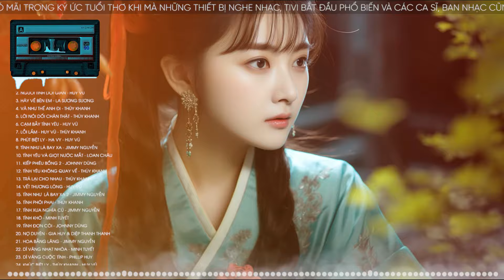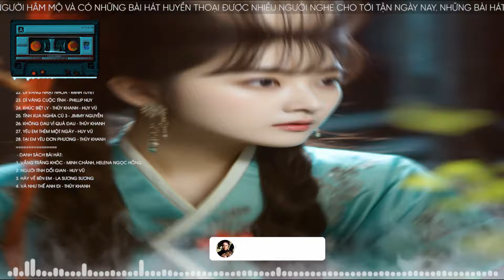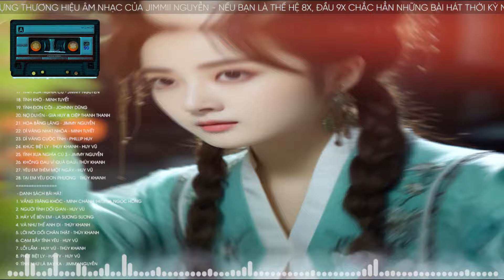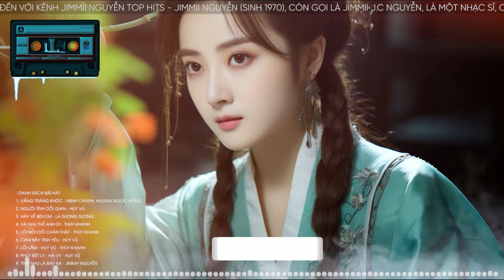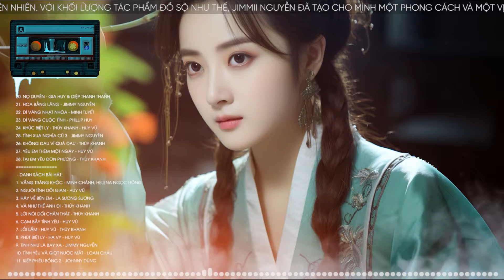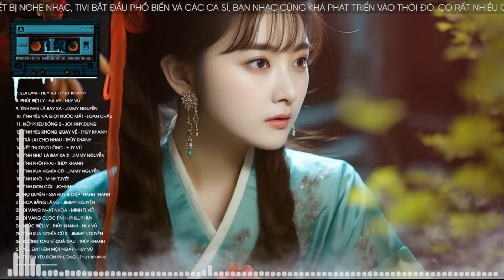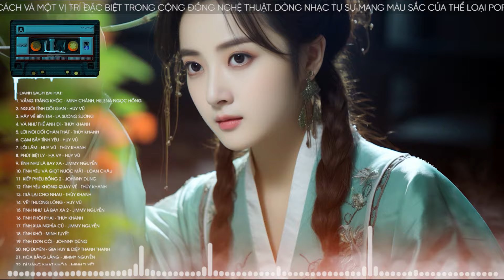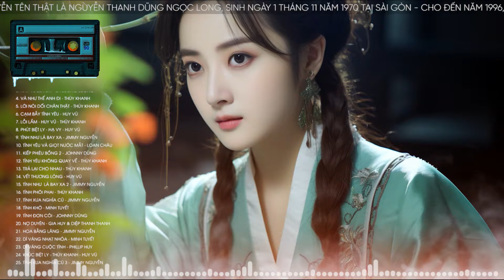NHẠC HOA LỜI VIỆT Hay Nhất - LK Vầng Trăng Khóc - Nhạc Trẻ Xưa Tuyển Chọn Toàn Bài Hay Kinh Điển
Đăng ký để xem những video mới cập nhật:
Danh sách bài hát:
00:00:00 1. Vầng trăng khóc - Minh Chánh, Helena Ngọc Hồng
00:05:29 2. Người tình dối gian - Huy Vũ
00:10:06 3. hãy về bên em - La Sương Sương
00:15:01 4. Và như thế anh đi - Thúy Khanh
00:19:32 5. Lời nói dối chân thật - Thúy Khanh
00:24:30 6. Cạm Bẫy Tình Yêu - Huy Vũ
00:29:07 7. Lỗi lầm - Huy Vũ - Thúy Khanh
00:34:39 8. Phút biệt ly - Hạ Vy - Huy Vũ
00:39:12 9. Tình Như Lá Bay Xa - Jimmy Nguyễn
00:42:57 10. Tình Yêu Và Giọt Nước Mắt - Loan Châu
00:47:09 11. Kiếp phiêu bồng 2 - Johnny Dũng
00:51:31 12. Tình yêu không quay về - Thúy Khanh
00:56:31 13. Trả lại cho nhau - Thúy Khanh
01:00:58 14. Vết thương lòng - Huy Vũ
01:04:53 15. Tình Như  Lá bay Xa 2 - Jimmy Nguyễn
01:08:21 16. Tình phôi phai - Thúy Khanh
01:13:29 17. Tình Xưa Nghĩa Cũ - Jimmy Nguyễn
01:16:51 18. Tình khờ - Minh Tuyết
01:21:45 19. Tình đơn côi - Johnny Dũng
01:26:11 20. Nợ Duyên - Gia Huy & Diệp Thanh Thanh
01:30:58 21. Hoa Bằng lăng - Jimmy Nguyễn
01:34:22 22. Dĩ vãng nhạt nhòa - Minh Tuyết
01:39:16 23. Dĩ Vãng Cuộc Tình - Phillip Huy
01:43:52 24. Khúc biệt ly - Thúy Khanh - Huy Vũ
01:48:50 25. Tình Xưa Nghĩa Cũ 3 - Jimmy Nguyễn
01:52:47 26. Không đau vì quá đau - Thúy Khanh
01:57:10 27. Yêu em thêm một ngày - Huy Vũ
02:01:20 28. Tại em yêu đơn phương - Thúy Khanh

►Jimmii Nguyễn tên thật là Nguyễn Thanh Dũng Ngọc Long, sinh ngày 1 tháng 11 năm 1970 tại Sài Gòn, trong một gia đình có năm con trai và một con gái. Tuy vậy, cha mẹ anh lại là người gốc Huế. Chịu ảnh hưởng của cha mẹ từng là những nghệ sĩ nghiệp dư thời trẻ (cha là nhạc công guitar và mẹ là một ca sĩ), nên các anh em đều biểu lộ khả năng âm nhạc.

Jimmii Nguyễn bắt đầu biểu diễn khi còn rất nhỏ tuổi và nhận được những khoản thù lao là "một cái sáo tre và một ít bánh kẹo" khi mới 5 tuổi và "một chuyến đi Sở thú Sài Gòn và một vé xem bộ phim Kung Fu" vào năm 7 tuổi.

Năm lên 10 tuổi, Jimmii Nguyễn cùng cha đến định cư tại Hoa Kỳ, để lại quê nhà mẹ và các em. Anh lấy tên tiếng Anh của mình là Jimmii J.C Nguyễn, đặt theo tên "những con chó" của mình. Năm lớp 6, anh tham gia ban nhạc H&N (Hocka & Nguyễn), sau đó là Melody.

Khi lớn lên, Jimmii Nguyễn theo học trường Luật tại Golden Gate University of Law, Sanfrancisco. Vào năm 1992, toàn bộ gia đình của anh được đoàn tụ. Cũng trong năm này, anh thành lập công ty ghi âm và phát hành băng đĩa JC Records tại Sanfrancisco, California với mục đích phát hiện, nâng đỡ và phát triển những tài năng âm nhạc trong lĩnh vực sáng tác và biểu diễn.